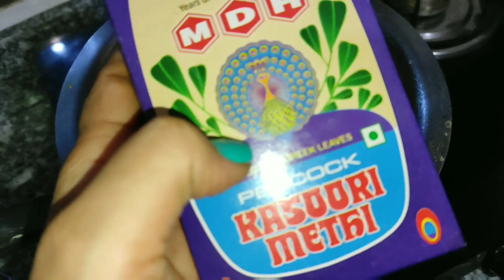Barish Ke Mausam Me Ase Bnao Dal Healthy Or || Testy Bhi How to Make dal Recipe Rajsathani daal😋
Barish Ke Mausam Me Ase Bnao Dal Healthy Or || Testy Bhi How To Make  Dal Recipe Rajasthani daal😋

how to make dal recipe
tadka dal recipe
jeera tadka dal
dal recipe
मिक्स दाल बनाने की रेसिपी
how to make dal recipe in hindi
स्पाइसी दाल कैसे बनाएं
दाल बनाने की विधि
सिंपल दाल कैसे बनाएं
how to make simple daal
रेस्टोरेंट जैसी दाल घर पर कैसे बनाएं
ढाबा स्टाइल दाल
मिक्स दाल कैसे बनाएं
दाल के फायदे
दाल के गुण

बारिश के मौसम में कम ऑयल की दाल
बारिश के मौसम में ऐसे बनाइए दाल हेल्दी भी हो और टेस्टी भी हो
बारिश के मौसम में कम मिर्च मसाले से ऐसी दाल कैसे बनाएं जो हेल्दी भी हो टेस्टी भी हो
नए तरीके से दाल कैसे बनाएं
दाल बनाने का आसान तरीका
राजस्थानी दाल कैसे बनाते हैं
राजस्थानी स्पेशल  दाल बनाने का तरीका
राजस्थानी स्पेशल दाल कैसे बनती है
राजस्थानी मिक्स दाल

ingredients for dal

* bengal gram split 1/2 cup
*  green gram split 1/4  cup
* green gram skinned  1/2 cup

ingredients for tadka

* oil 1/2  big tbsp
* Hing 2 pich
* garlic 5_6